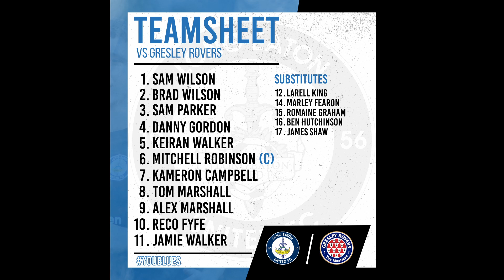Highlights: Long Eaton United 2-0 Gresley Rovers (Post-Match Celebrations)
Reco Fyfe’s brace inspired Blues to a 2-0 victory over Gresley Rovers at Grange Park and helped claim the UCL Premier Division North title.

Starman Fyfe gave the Blues a comfortable two-goal advantage heading into half-time with a composed Brace after less than 20 minutes.

Despite both sides’ best efforts in the second half, no goals could be added, so the Blues claimed all three points and secured the top spot in the UCL Premier Division North.

Afterwards, the Blues lifted the trophy in front of all the fans and rightly celebrated their promotion into the Pitching In Northern Premier League Midlands Division.